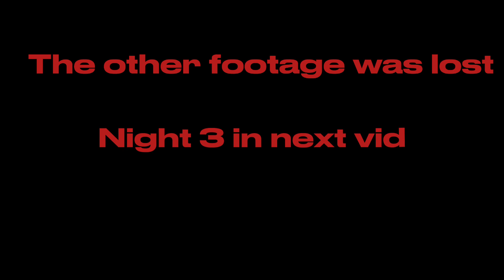I play this game again🙄[FNAF VR PT3]